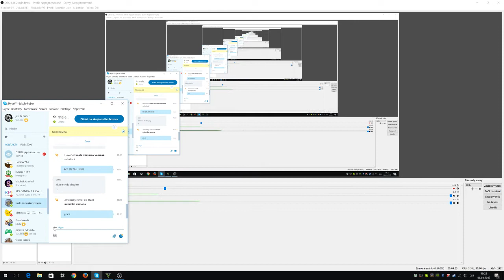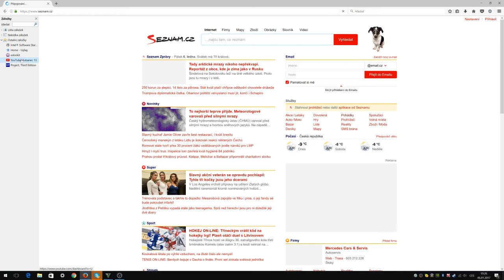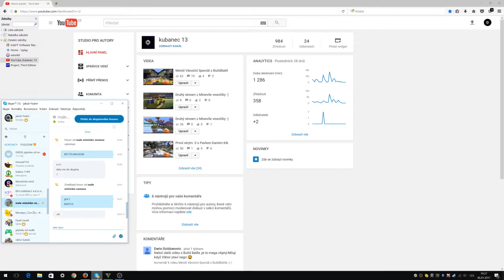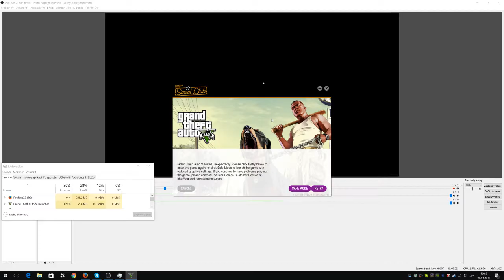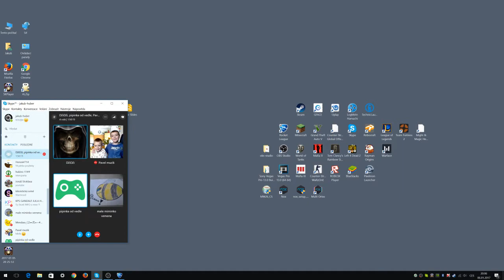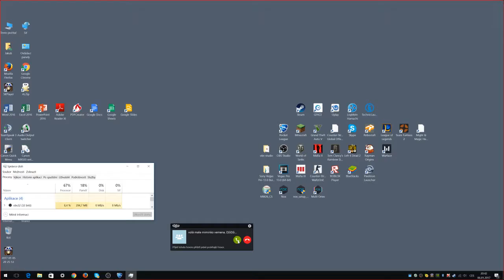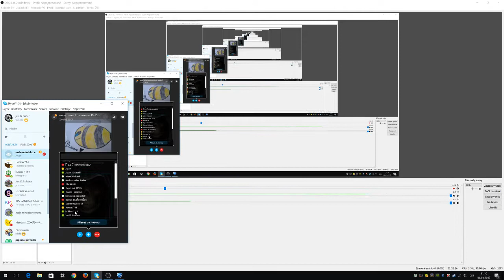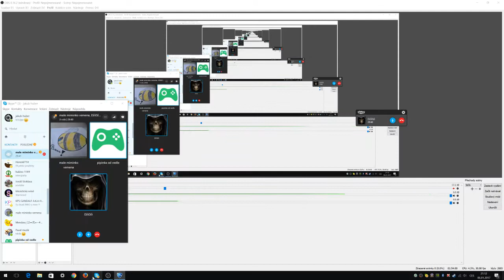GTA 5 A Rocket League /w Dario Pavel Ervin Viktor